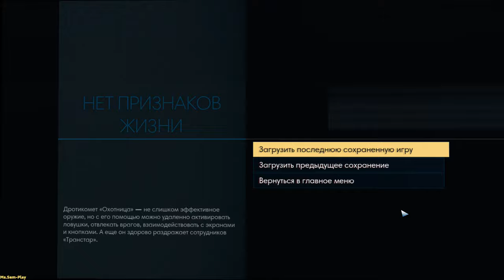Prey ➤ Walkthrough(прохождение) №41